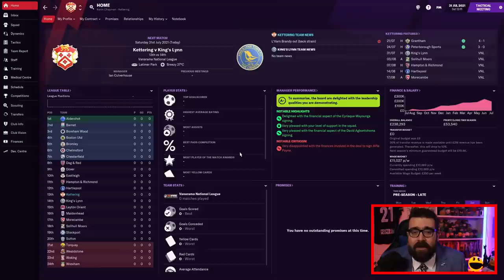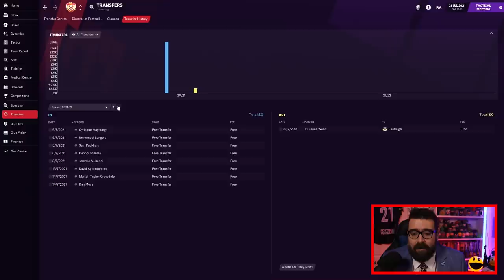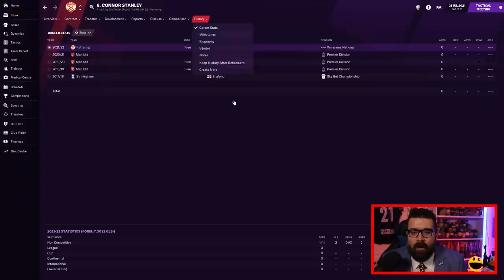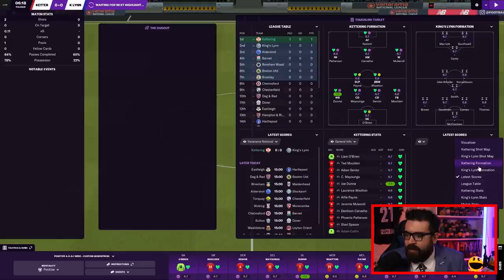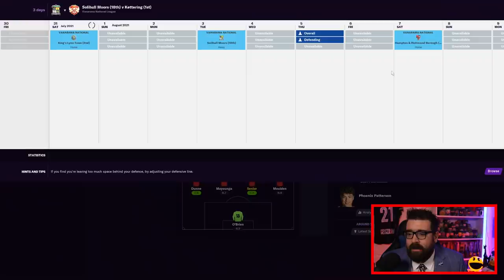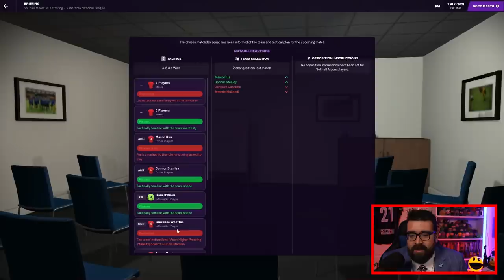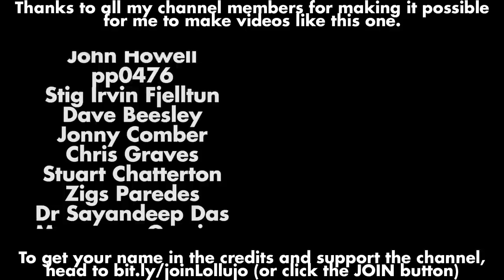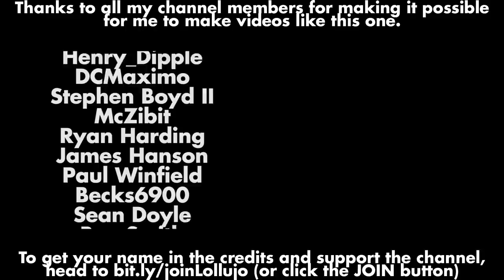NEW SEASON | Part 10 | KETTERING | Non-League to Legend FM21 | Football Manager 2021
Another episode in the long-running FM21 journeyman series Non-League to Legend sees us taking charge of the first club in this year's journey, Kettering Town. Will we conquer Football Manager 2021 or add another sacking to the collection?

ABOUT LOLLUJO